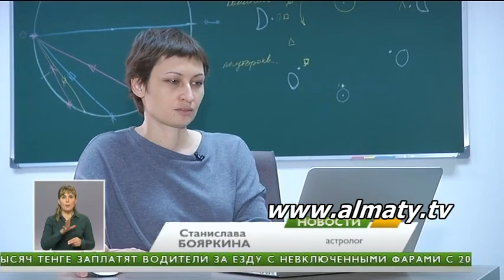Каким будет Год Козы - счастливых браков станет больше